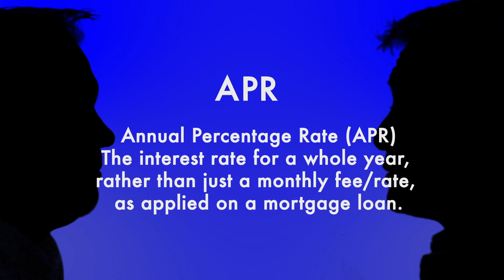The Homestead Company